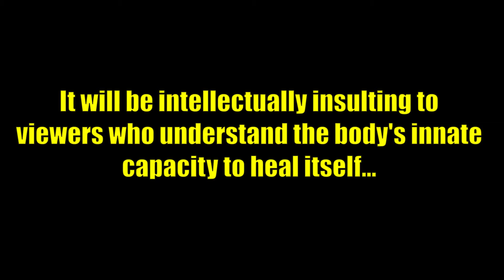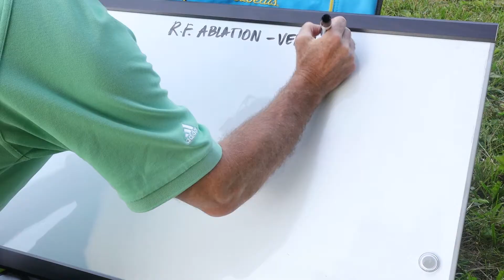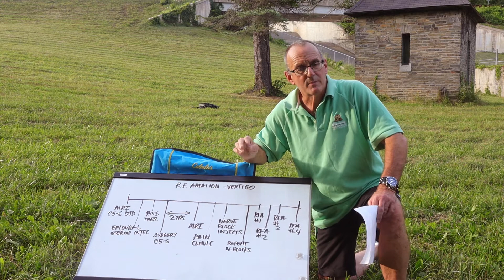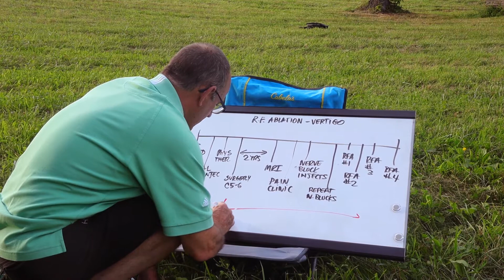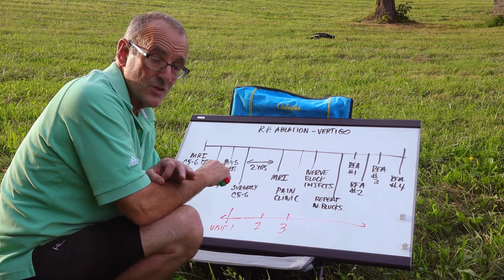When VERTIGO is a neck problem...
VERTIGO resulting from UPPER NECK dysfunction is the most common version I treat in my 38 years of chiropractic Applied Kinesiology (manual muscle testing) practice.
The medical world tends to look first to inner ear involvement, but in my experience, this is a mistake.  I'll explain the cause... and what I have learned about proper treatment, after caring for hundreds of vertigo sufferers.

* Radiofrequency ablation is touted as "minimally invasive".  Here are two links to the procedure.  You can decide for yourself.  As for me -- uhhh, think I'll pass.